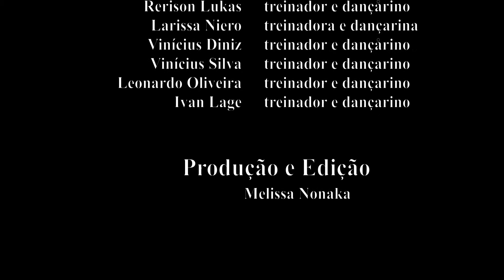Programa de corrida e caminhada VALE - BHRACE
Video semana da saude VALE 2014